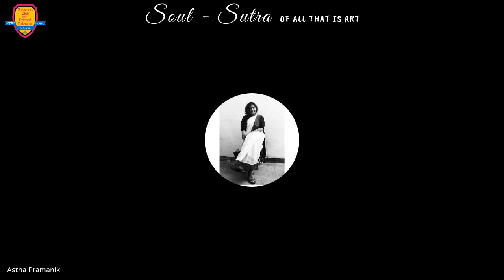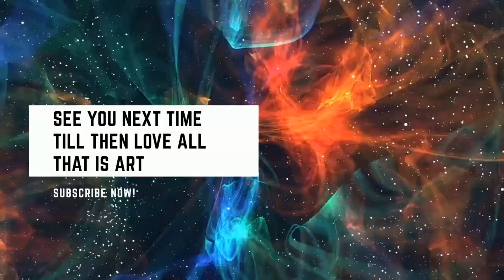Rap Battle| Live Performance | Soul-Sutra V.4 | RC Central Calcutta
Soul Sutra- Of All That Is Art

    Art is what touches you in the most profound but subtle way. Yet we are off from the roads of "Art for art's sake". Art too, like everything else, has a political, ethical and practical imperative.

    Soul Sutra, a Rotaract Club of Central Calcutta initiative,  brings together artists from all the spheres. If you are a rapper or a singer, poet or a painter, comedian or beatboxer, there's something for everyone here. And what's more? We are joining hands not only to celebrate art but also for a cause.

     Soul Sutra marked the beginning of its journey in 2017 and is the first event to include prose slam in Eastern India. From thence we've grown with your love and support and this time, even amidst the turbulent times we're having a virtual event. So book the entire weekend- 26th and 27th September for a rollercoaster of all that is art. Not just that, even before the main event we are going to have some interesting sneak peak into what we are calling, Soul Sutra Unplugged.

       So let your paint drip through the walls of the city, let your words echo in the pulse of the buzzing street, let your melody reach hearts.

A Team Central Calcutta Initiative.